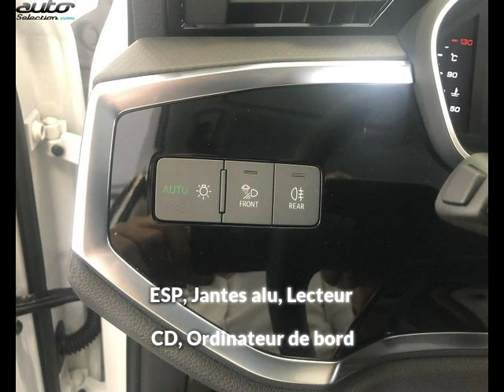Audi q3 occasion visible à Fenouillet présentée par Sad plus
Cette Audi q3 occasion disponible à Fenouillet dans le 31 est mise en vente par Sad plus - 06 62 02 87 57 - tous les détails sont